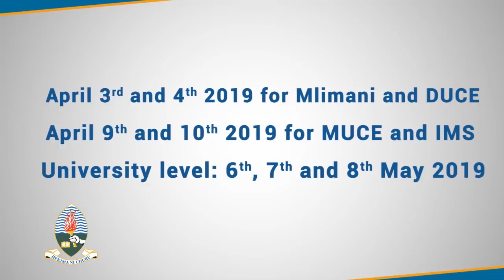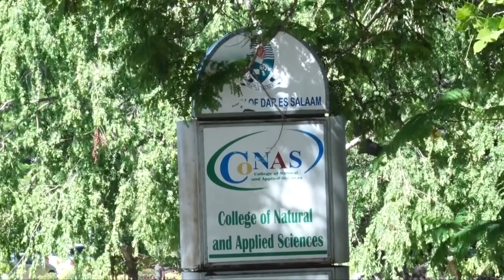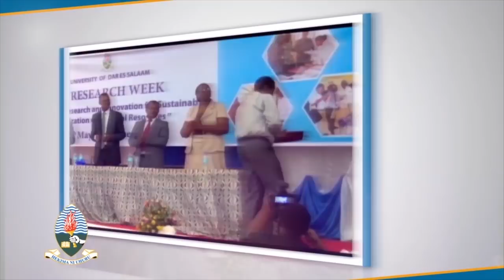CONAS invites the public to the 5th UDSM Research Week Exhibition.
Research Week University of Dar es Salaam.

THEME: Research for Inclusive and Sustainable Development

April 3rd and 4th 2019 for Mlimani and DUCE

April 9th and 10th 2019 for MUCE and IMS

University Level - 6th , 7th and 8th May 2019.